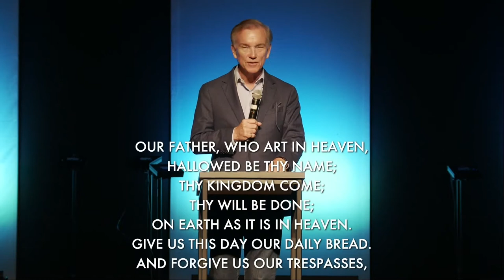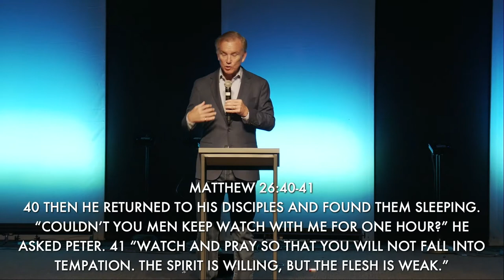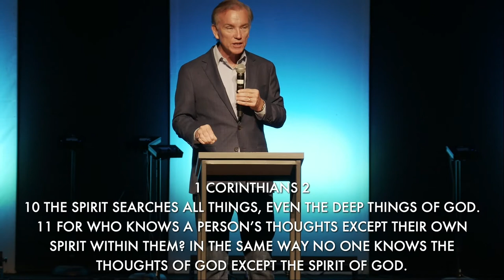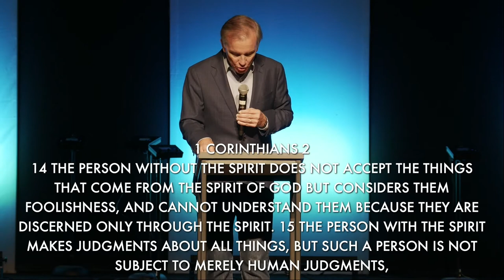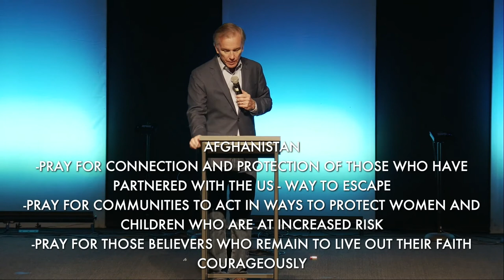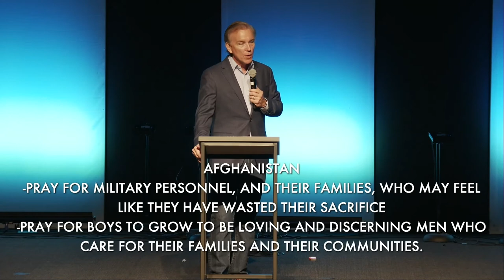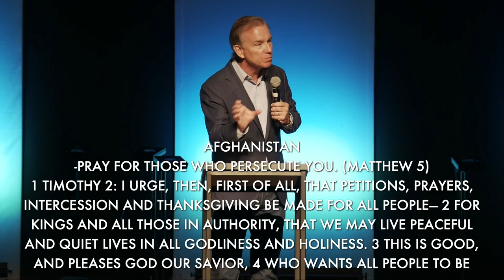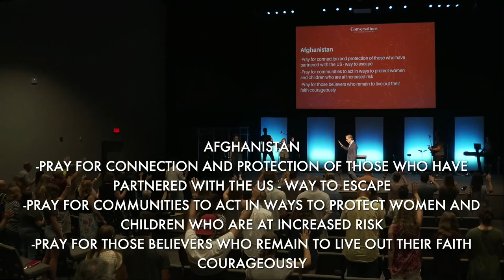Conversations That Change Your World: What We See and What We Say (Message)